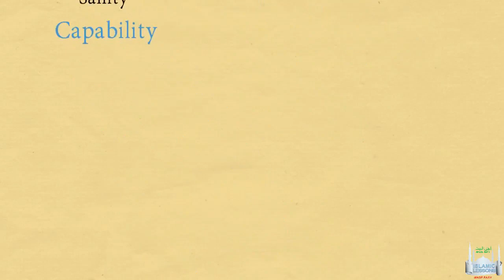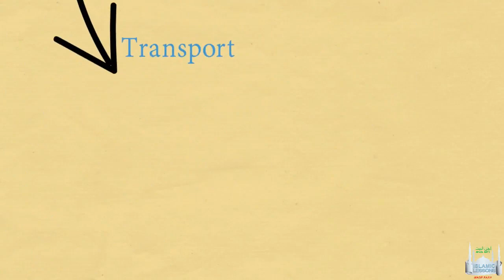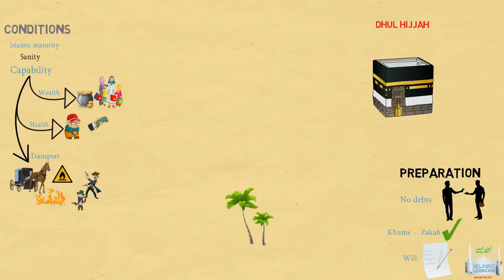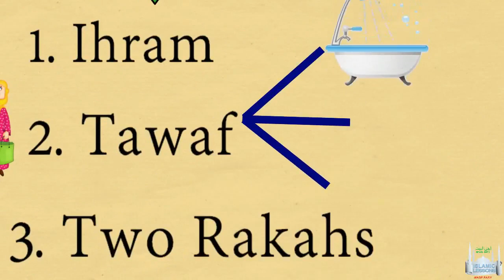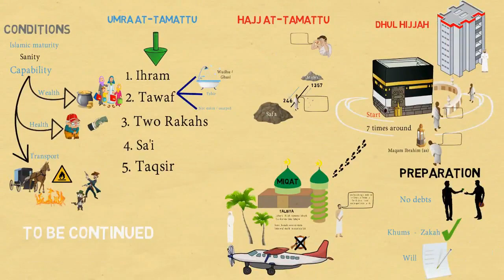HOW TO PERFORM UMRAH TAMATTU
HOW TO PERFORM UMRAH TAMATTU (Fiqh series Part 60) (please like our page/channel)

This is part of a series of daily short videos on Fiqh (Taqleed, Taharah, Salaah, Fasting, Zakaah, Khums, Hajj & Miscellaneous issues) which is presented in the form of animated videos to especially appeal to our younger learners, but is beneficial for adults as well.

These videos are shared here on our Facebook page as well as our YouTube channel with the kind permission of the producers (Islamic Lessons Made Easy).

Should you have any questions about the content, please insert it into the comments section below or message us privately.

IMPORTANT TIP: While these videos are short, they have INVALUABLE information packed into them. To gain maximum benefit, you are advised to listen to each video more than once, make notes, discuss it with friends and family and ask related questions.

Kindly do your bit by sharing these posts each day. May Almighty Allah reward you for being part of our da'wah (propagation) efforts Insha'allah.